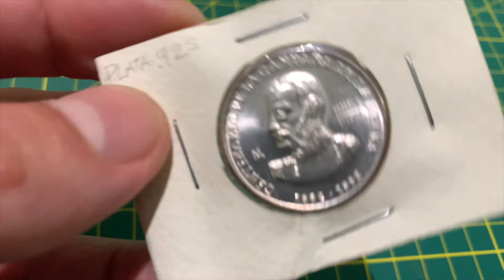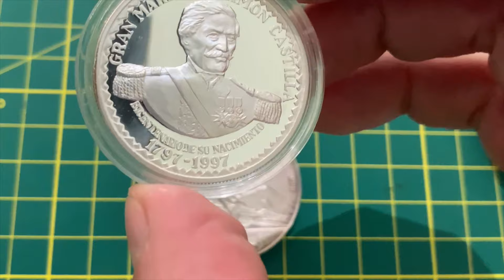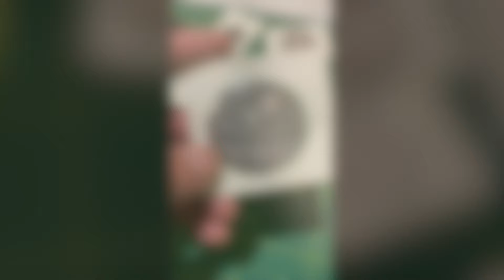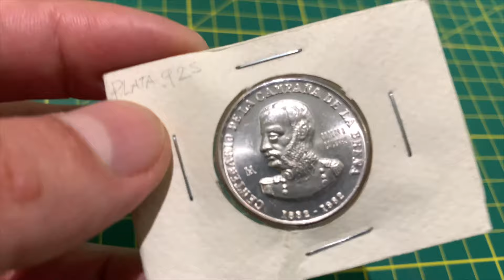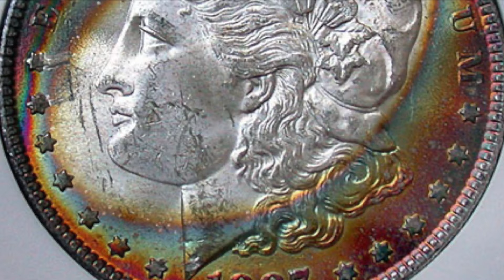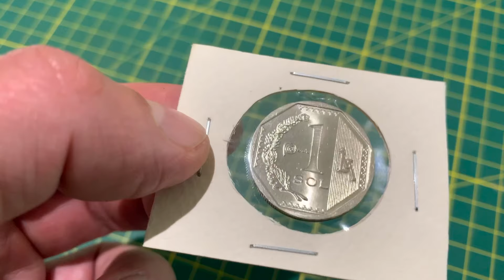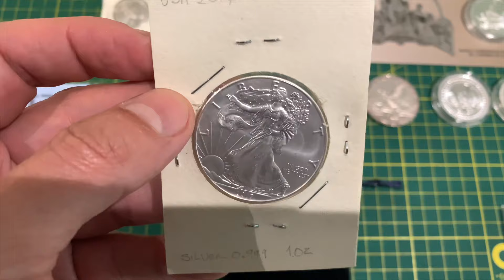¿Cómo limpiar monedas sin dañarlas?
Aprende a limpiar tus monedas de plata de forma correcta sin dañarla o alterar la pátina.

00:00 Intro.
00:12 No uses abrasivos o cepillos para limpiar tus monedas de plata.
00:40 Cómo limpiar una moneda de plata sin afectar la patina.
01:44 Cómo limpiar monedas oxidadas de forma correcta.
02:23 No uses esto para limpiar tu moneda de plata.
03:21 ¿Qué es la patina de una moneda?
04:10 ¿Puedes crear tu mismo una patina artificial?
04:56 ¿Cómo saber si mi moneda ya ha sido limpiada?
05:05 ¿Cómo reconocer una patina?